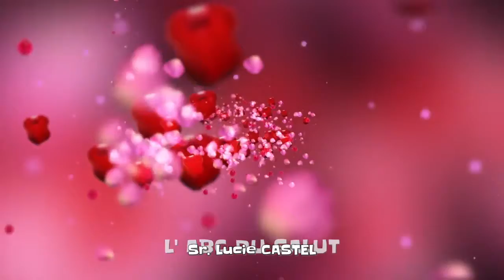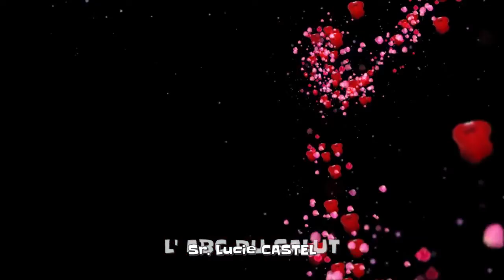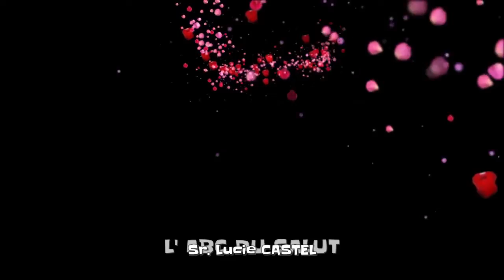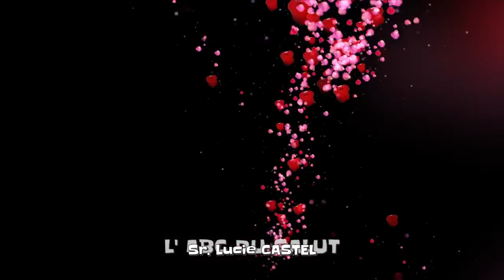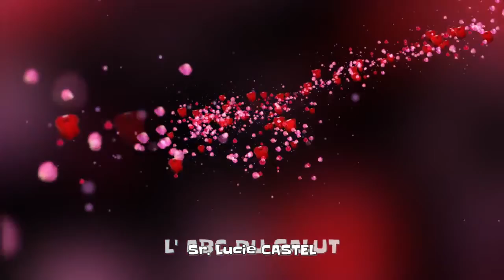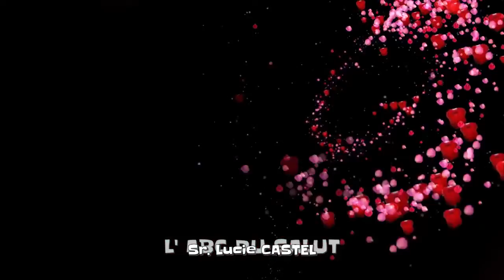MESAJ | L' ABC DU SALUT | Sr. Lucie CASTEL